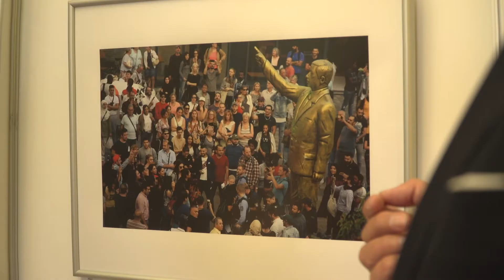Ingo Zamperoni widmet "Feder für die Pressefreiheit" ägyptischem Journalisten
*In diesem Jahr hat der DJV Hessen den "Tag der Internationalen Pressefreiheit" gleich in mehrfacher Hinsicht in den Mittelpunkt gerückt.*
So wurde die Ausstellung "PresseFoto Hessen-Thüringen" in der IHK Wiesbaden am 3. Mai eröffnet, deren Einladung ein Foto von Hans Dieter Erlenbach eine Demo für die Freilassung des zu diesem Zeitpunkt inhaftierten Deniz Yücel zeigte. Der Höhepunkt der Vernissage war jedoch die Übergabe der „Feder für die Pressefreiheit“ des DJV Hessen an Ingo Zamperoni.

Auch Arne Dedert von der dpa Frankfurt legt mit seinem Siegerfoto den Finger in die Wunde der schwindenden Presse- und Meinungsfreiheit:
Eine goldene Erdogan-Statue der Wiesbadener Biennale mitten in der City. Nach heftigen Diskussionen und sogar bundesweitem Aufsehen wurde sie schnell wieder von der Stadt entfernt.

Bereits zum zweiten Mal nahm Ingo Zamperoni die "Feder für die Pressefreiheit“ des DJV Hessen entgegen. Im vergangenen Jahr hat der Tagesthemen-Moderator dieses deutschlandweit einmalige Projekt gemeinsam mit Dr. Gabriela Blumschein, Vorstandsmitglied des DJV-Hessen, aus der Taufe gehoben. Denn der gebürtige Wiesbadener ist nicht nur Journalist, sondern hat am 3. Mai – am Tag der Internationalen Pressefreiheit - Geburtstag. Den ersten Füllfederhalter hatte er als symbolisches Geschenk für die bis vor kurzem inhaftierte kurdische Journalistin Zehra Doğan entgegen genommen.

*Gericht verurteilt Journalisten zu zehn Jahren Haft wegen kritischer Berichterstattung*

In diesem Jahr gibt Ingo Zamperoni die Füllfeder an Ismail al-Iskandarani weiter. Der ägyptische Journalist und Blogger hatte über die Kämpfe im Sinai und über Menschenrechtsverletzungen berichtet und ist deshalb zu zehn Jahren Haft verurteilt worden.

Mit der "Feder für die Pressefreiheit" werden keine Ketten gesprengt, aber vielleicht Aufmerksamkeit erregt, die hilft. Und es ist vor allem ein Zeichen an unsere Kolleginnen und Kollegen, dass wir sie nicht vergessen.

Inhaltsverzeichnis
00:00:00 - Ausstellungseröffnung "PresseFoto Hessen-Thüringen"
00:00:29 - Knud Zilian, Erster Vorsitzender DJV Hessen, "Pressebilder sind wichtig für die Pressefreiheit
00:00:57 - Feder für die Pressefreiheit
00:01:05 - Dr. Gabriela Blumschein über die "Feder für die Pressefreiheit"
00:01:21 - Ingo Zamperoni
00:02:20 - Abspann

Text und Video: Heike Parakenings und Markus Stifter

(KS)